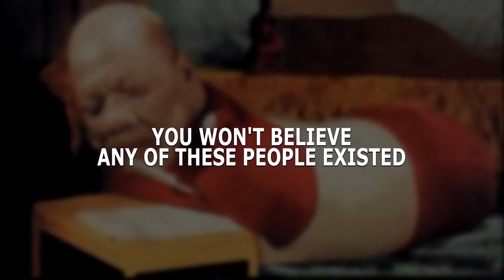You Won't Believe Any Of These People Existed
You won't believe any of these people existed. i feel sorry for them as many of them were bought and showcased as freaks exploited throughout there lives

? Channel Description:
Elite Facts is your number one source of fact videos on YouTube. We cover every genre from Top 5, Top 10, Top 20, Things You Believe Exist, In The World, Fails, Perfectly Timed Photos, Photoshop Compilations, Optical Illusions & Autocorrects etc etc

# Fully Licenced Music
We have full permission to use the music in this video, via our paid subscription of the AudioBlocks.com service.